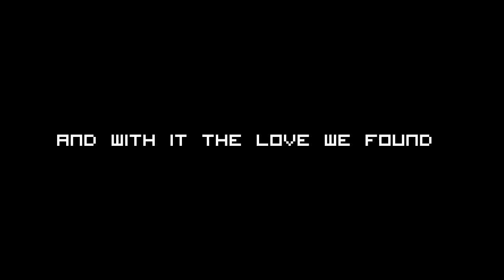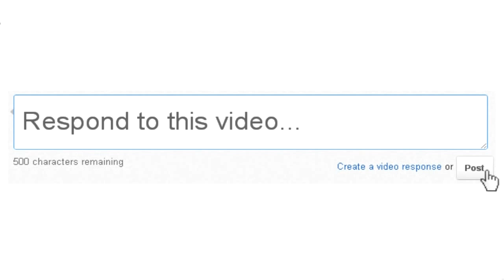[S2E100] Let's Play Minecraft - Season 2 Finale Special!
ReNDoG looks back at his favourite moments from Season 2!!!

Overlay and endscreen art by MudDog

RENDOG'S YOUTUBE CREATOR STUDIO:

Hardware:

Razer Deathstalker Expert Gaming Keyboard
Razer DeathAdder 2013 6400 DPI Gaming Mouse
Razer Megalodon 7.1 Surround Sound Headset
Sennheiser HD 202 Headset
Asus P8Z77-V DELUXE Ivy Bridge Motherboard
Asus VG278HE 27" TRUE 144hz 3D Widescreen LED Monitor
Acer s271HL 27" Monitor
4TB Harddrive (Storage + Applications)
2TB Harddrive (Windows installation)
16GB RAM

Software:

OS: Windows 10 64bit
Video recording: Dxtory, Nvidia Shadowplay
Audo recording: Audacity
Editing: Sony Vegas Pro 13
Design: Adobe Photoshop 64bit